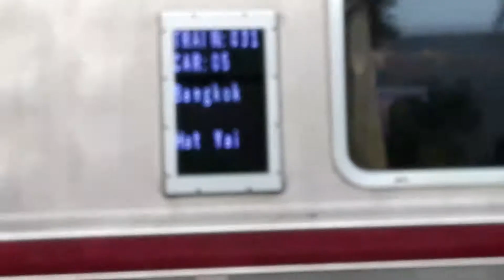Hitachi Locomotive :: Railways Thai